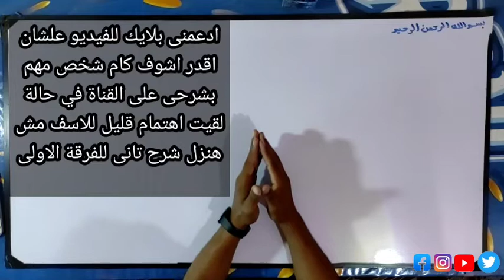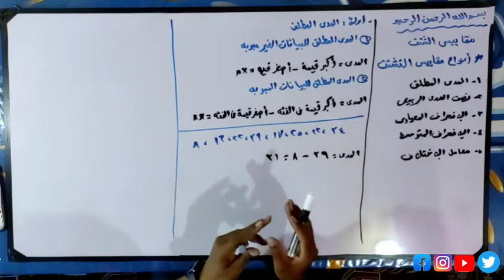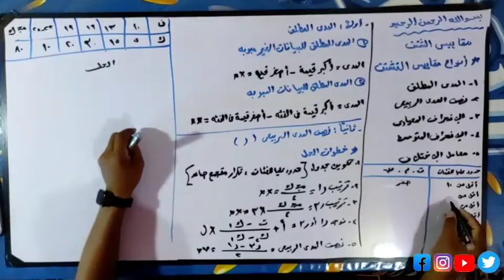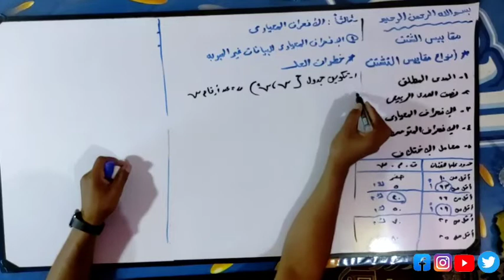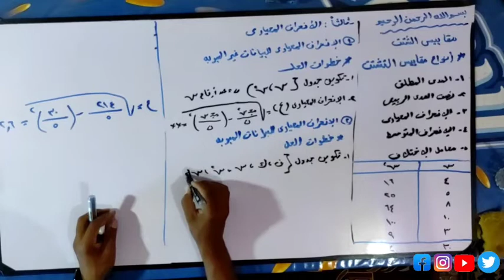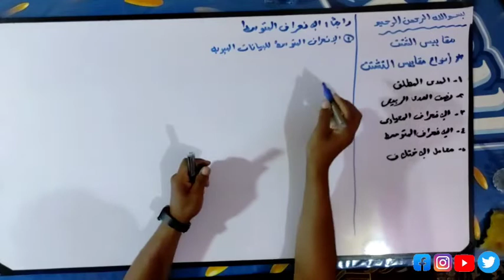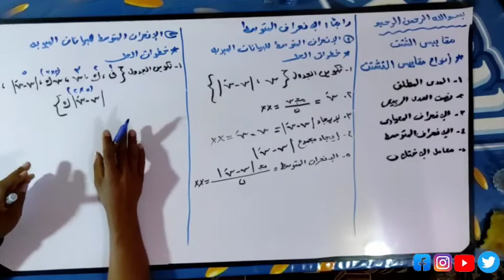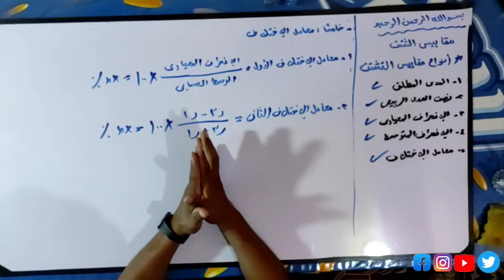مادة الاحصاء | الحلقة الخامسة - درس مقاييس التشتت كامل مهم جدا سؤال امتحانات ١٠٠٪ للفرقة الاولى